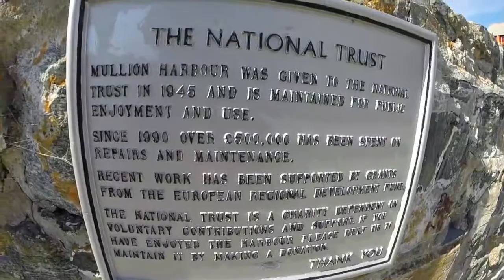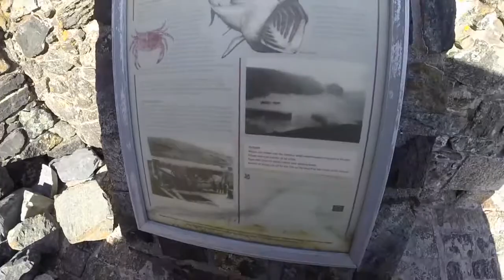Mullian Cove Cornwall